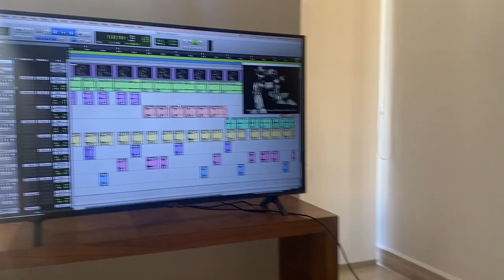Playa del Carmen, Playacar, Akumal & Puerto Aventuras October 2022. Discover Riviera Maya and Mexico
This week we visited some of the nicest beaches near Playa del Carmen and tasted some new and cool vegan Mexican dishes. Join us on our journey!

Timestamp
00:00 - introduction
00:55 - Akumal Beach
02:16 - nomads' life
04:11 - guacamole and molcajete
04:46 - Playacar
08:22 - Puerto Aventuras
12:38 - Playa del Carmen in the night and local market
15:38 - about cenotes